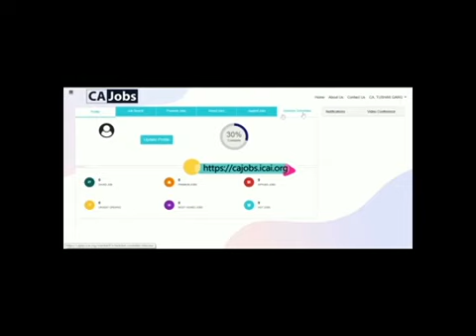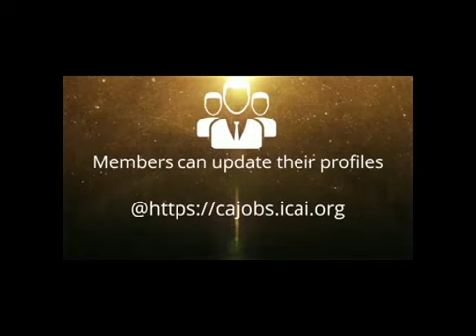"Exclusive “job portal for the CA "launch by Actor Ravi Kishan and top corporates houses l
The Institute of Chartered Accountants of India (ICAI), launched an exclusive “job portal for the CA "
On google type On google playstore type cajobportal APP
The Institute of Chartered Accountants of India (ICAI)” witness exclusive “job portal for the CA community midst CFOs from top corporates houses in the country ,deliberating and brainstormimg on vibrant and relevant topics along with the latest developments and challenges faced by the profession
Actor Ravi Kishan launching the portal with CA. Keki Mistry,
Present are Vice Chairman & CEO, HDFC, CA. Ullas Kamath, Jt. MD, Jyothy Laboratories, CA. Vimal Kejriwal, MD & CEO, RPG Group, CA. Vikas Khemani, President & CEO, Edelweiss Securities Ltd., CA. Ramesh Swaminathan, CFO & Whole Time Director, Lupin Ltd. CA, B.R. Jaju, CFO, D B Power Ltd., CA. Nagesh Pinge, Independent Director.  P.R BY Parul Chawla